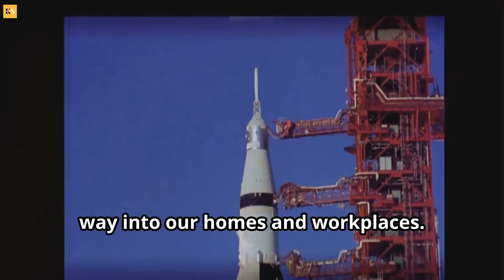Everyday Tech We Owe to Space Exploration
🚀 Everyday Tech We Owe to Space Exploration: Innovations from the Final Frontier 🌌

In this fascinating YouTube video, we explore the everyday technologies that originated from space exploration. Discover how advancements made for space missions have transformed our daily lives on Earth. From memory foam mattresses and scratch-resistant lenses to satellite communication and water purification systems, learn about the incredible innovations we use every day that were developed thanks to space research. Whether you're a tech enthusiast, a space fan, or just curious about the origins of modern conveniences, this video provides an eye-opening look at how space exploration has shaped our world. 🛰️🔧